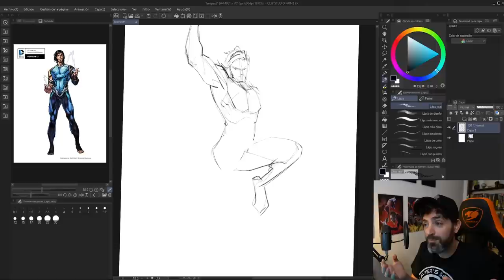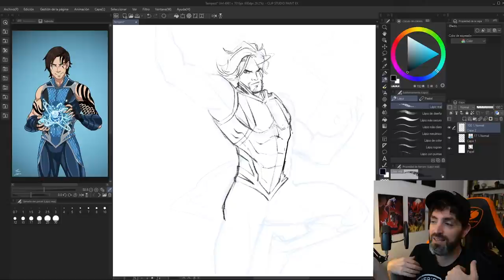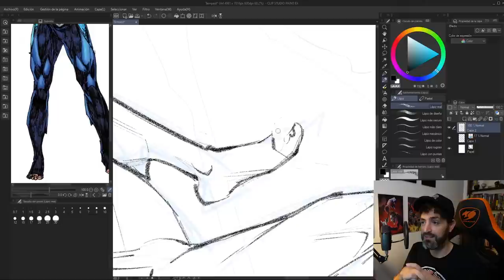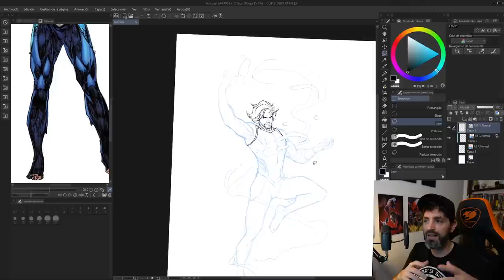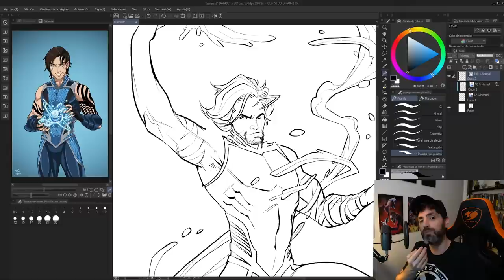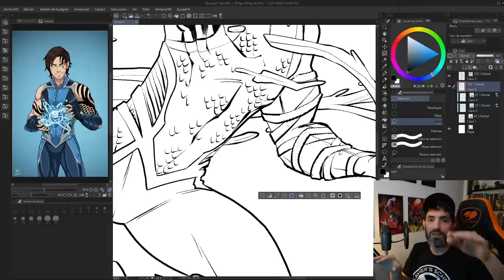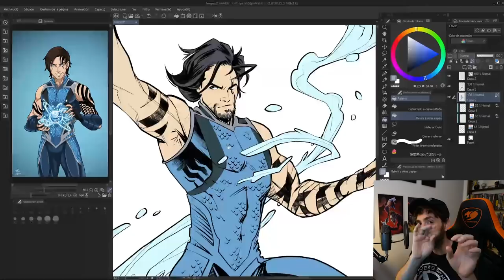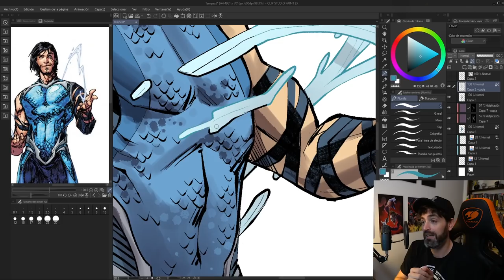Dibujar fondos | Tempest - DC (SpeedPaint)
MashUp Musical: Natu Gonzalez

Boceto: 00:00
Lápiz: 01:35
Tinta: 05:23
Plenos Tinta: 10:10
Colores Plenos: 11:56
Sombras: 13:08
Luces no salieron el video :S

PREGUNTAS FRECUENTES:
¿Qué estudiaste?

Saludos!!
Seba Guidobono